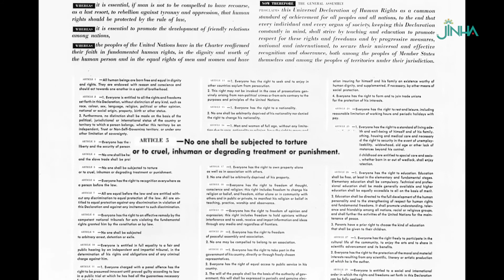İstanbul Protokolü 22 yıldır işkence ile mücadeleye kılavuzluk ediyor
Prof. Dr. Şebnem Korur Fincancı İstanbul Protokolü’nün tarihini bugünkü ihtiyaçlarla hazırlanan yeni edisyonu ajansımıza anlattı.